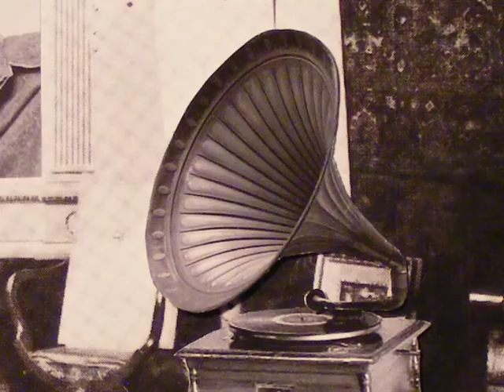Black Hole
Short animation I made for a D&AD brief to get interested in science.